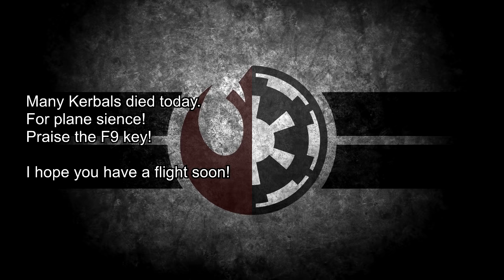KSP - 15 Plane Designs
Get creative! And sorry for the many horror crashes!